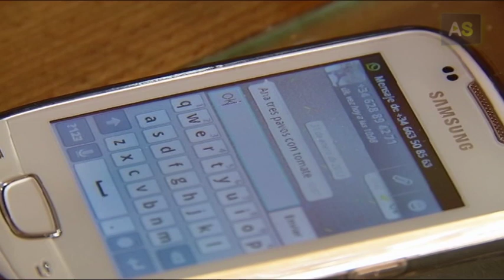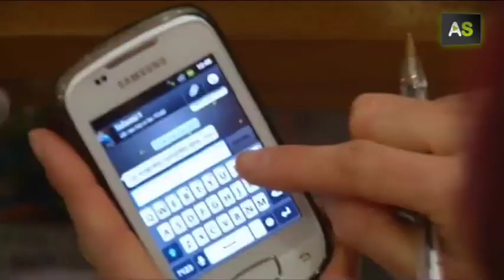AS A small shop in Jaén manages to double its sandwich orders thanks to WhatsApp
A small shop in Jaén has managed to double its sandwich sales receiving orders through WhatsApp. It is their technique to approach their best customers, young people who study in the high schools located in the area. This way they have achieved to sell among twenty and thirty sandwiches more per day. Students order their sandwich thirty minutes before the school break and this way they don't waste minutes of their break.